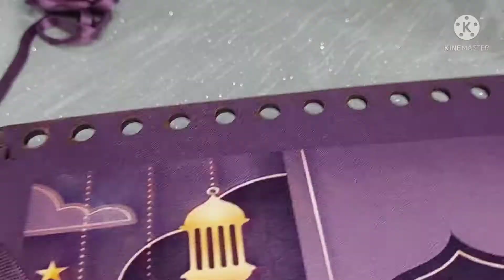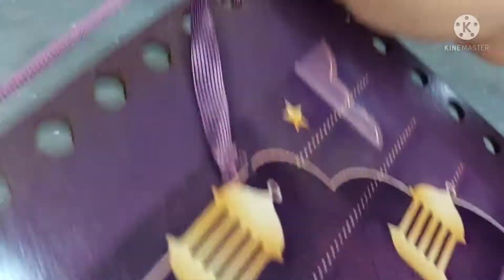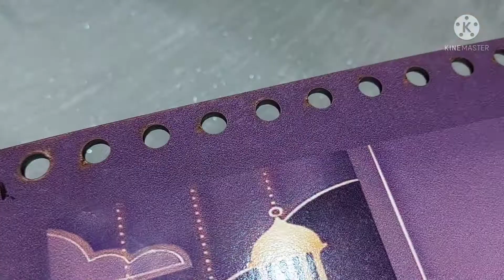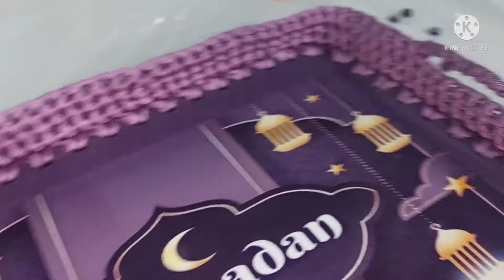طريقة عمل صينية خشب كروشيه لرمضان ٢٠٢٢